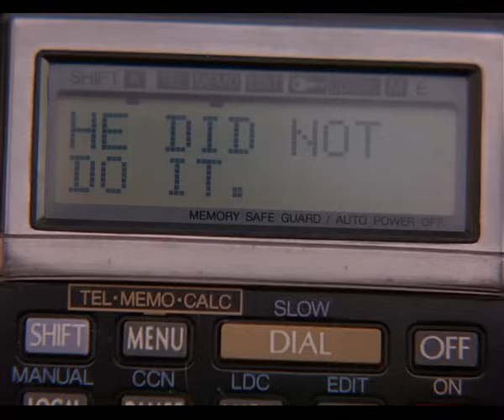Twin Peaks Series Trailer